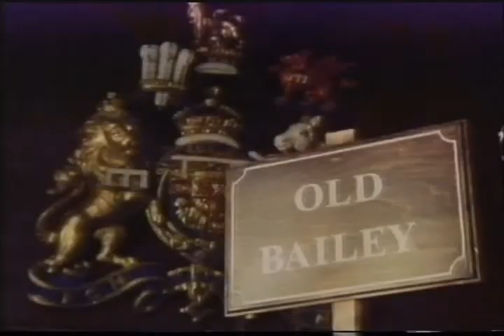Waltzing Weekly PG Tips British Tv Ads